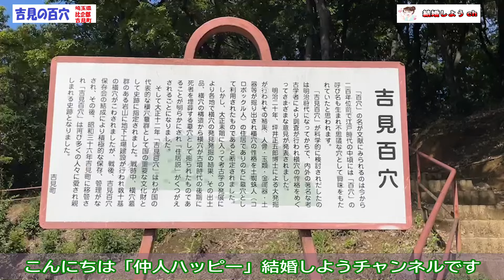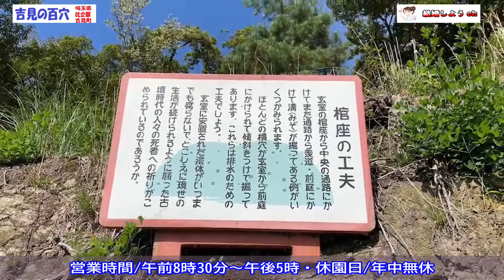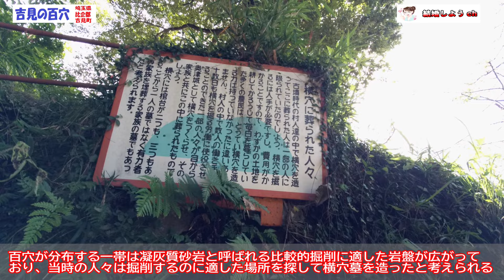【吉見の百穴】【埼玉県比企郡吉見町】吉見の百穴（埼玉県比企郡吉見町）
今回は埼玉県比企郡吉見町にあります。
吉見の百穴をご紹介しました～

0:08　吉見の百穴説明看板
0:14　ひかりごけ説明看板
0:19　中央通路
1:31　ひかりごけ
2:02　見晴台からの風景と百穴
2:39　頂上売店
3:57　立ち入り禁止地下洞窟
4:13　百穴

などをご紹介します～

関連動画